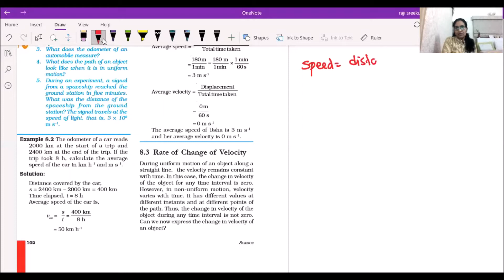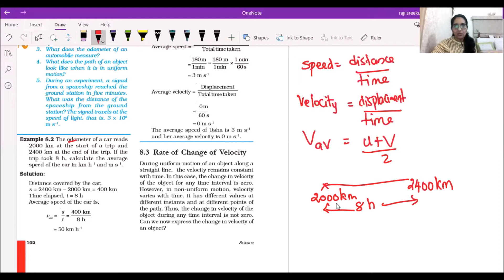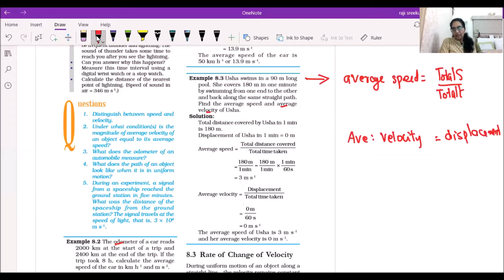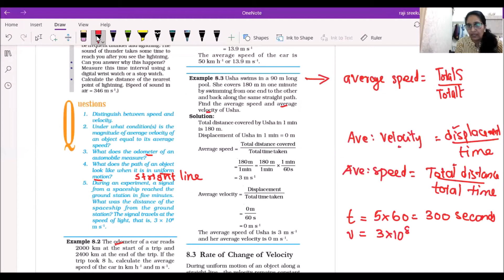CBSE Grade9 Physics - Motion Part 3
Topic : Scalars & Vectors

Please comment your doubts or queries.